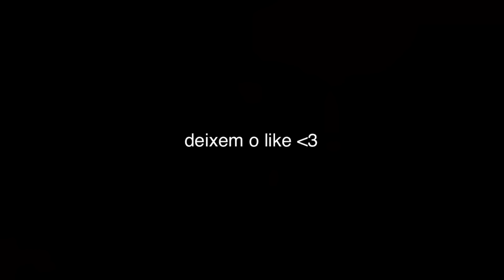VLOG ~ um fim de semana viajando comigo 🫶🏻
🏷️ PERGUNTAS COMUNS 📝

17 anos

kine master sem marca d'água

- com oq vc grava?
iphone 11

- seu aniversário?
01/11

até o próximo vídeo, amo vcs, obrigada por ler a descrição do vídeo ♡